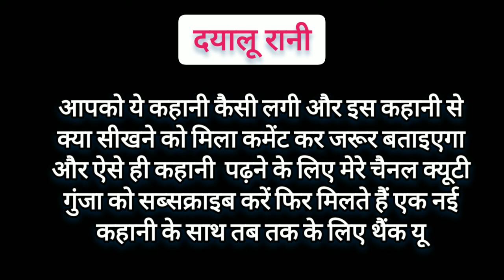Most Powerful Hindi Story (दयालु रानी) Motivation Story/inspirational story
Hi Friends,
इस चैनल पर आपको सभी तरह के video देखने के लिए मिलेंगे.. थोड़ी मस्ती, थोड़ी सरारत, कुछ emotional, तो कुछ Happyness, कुछ sad तो कुछ Very Funny, थोड़े Romantic तो कुछ entertainment, थोड़ी Comedy थोड़ी reality, कभी Singing तो कभी Dencing.. All categories के Video.. इसलिए अगर आपलोगो को मेरी Video पसंद आए तो हमें subscribe कर हमें सपोर्ट कर हमारा हौसला बढ़ाइएगा.

Most Powerful Hindi Story (दयालु रानी) Motivation Story/Inspection Story